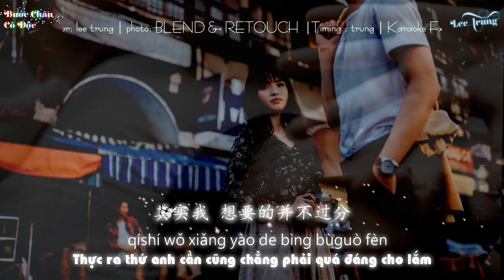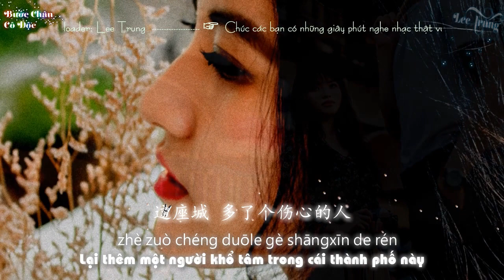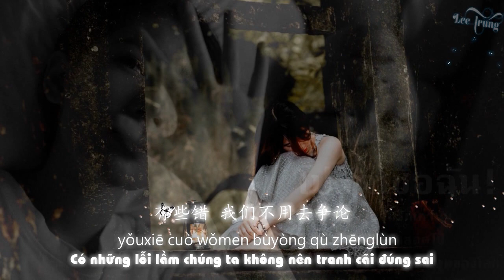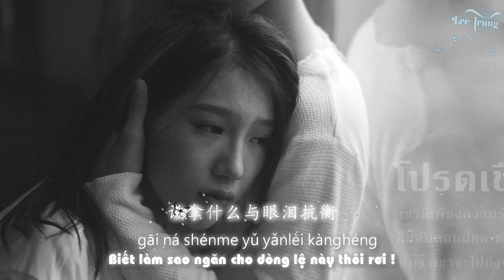Gặp lại chỉ là người lạ - Vietsub + chinasub [ 再见只是陌生人 -摩登兄弟]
Hỏi còn mấy ai xem video vì fx :(
☞ thank fx ivan có vẽ k hợp vs bh nhưng thôi đc!